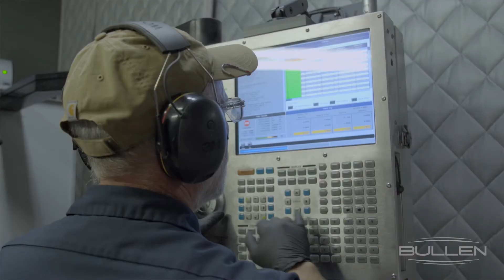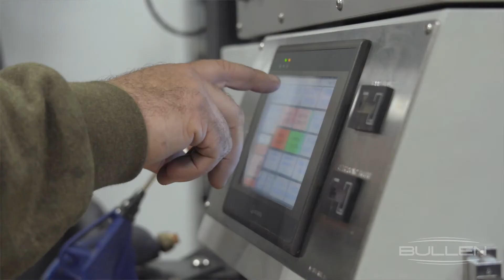2020 Bullen Ultrasonics Corporate Video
Introduction to Bullen Ultrasonics, Globally recognized as the leader in Ultrasonic Machining, Bullen has established itself as a trusted partner to advanced technology companies worldwide and as a leading provider of high quality, components for the Semiconductor, MEMS, Transportation, Defense & Aerospace, Medical and Life Sciences industries.